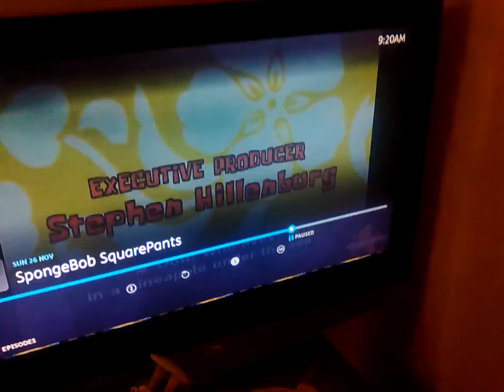26 November 2023